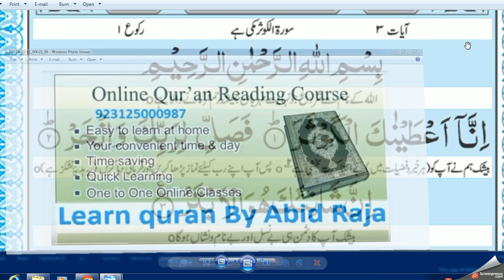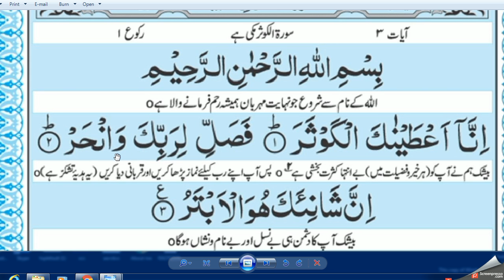Surah Kausar urdu translation Word by word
short surahs

20 short surahs of quran

20 short surahs of quran download

short surahs for namaz
20 short surahs of quran in english pdf

namaz surahs to learn

surahs for namaz in order in english
tafseer surah kausar urdu

surah kausar tafseer ke sath

surah kausar translation in english

surah kausar tafseer shia

surah ikhlas with urdu translation and tafseer

surah kausar benefits

surah kausar with urdu translation download

20 short surahs of quran in tamil